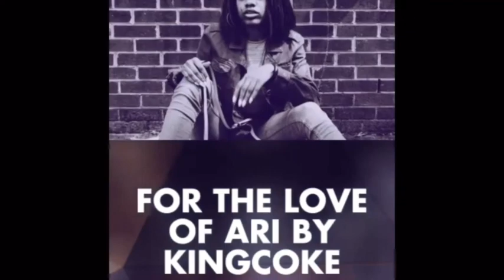PART 2 | * SHEIN HAUL * | Is it worth it? +accessories & more| Ariana Marie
Let me know any kind of videos you'd like to see! Stay safe and blessed! And wear a mask!

If you didn't catch part 1 make sure you check it out!!